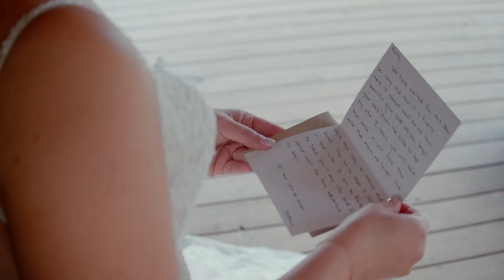Holly + Adam // Pepper Plantation Wedding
Holly + Adam
October 31, 2020
Pepper Plantation
Charleston, SC